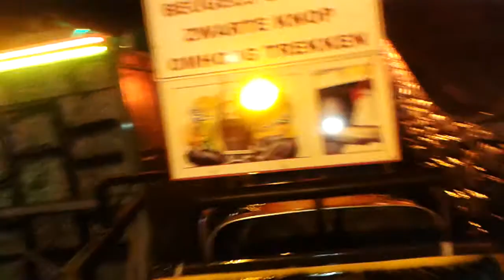DeMiddelburgsekermis Dag 3 samenvatting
De Middelburgse kermis dag 3 avond samenvatting, veel kijk plezier!!!